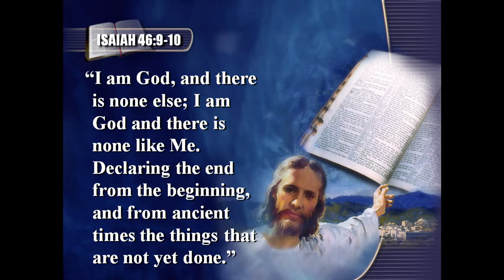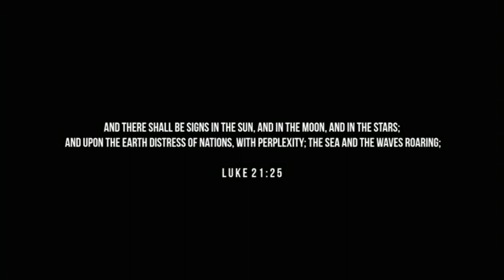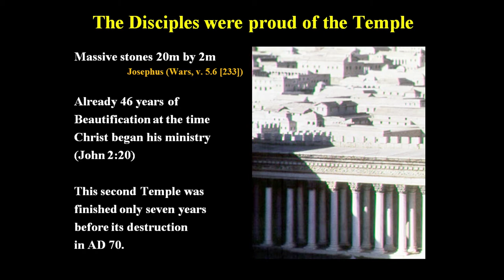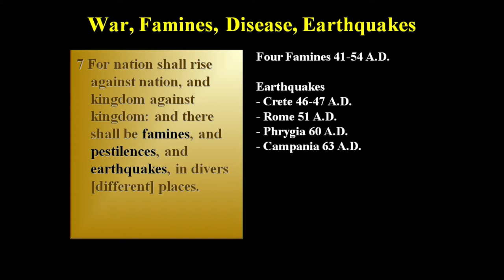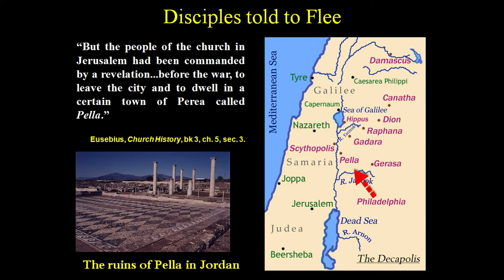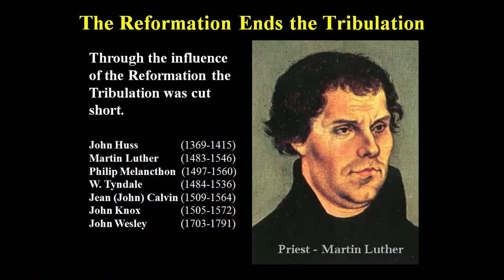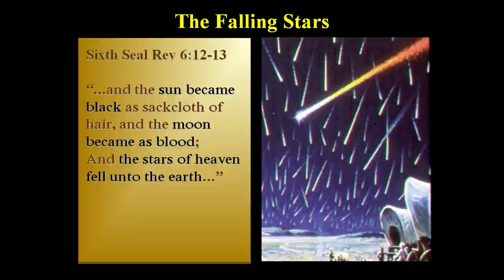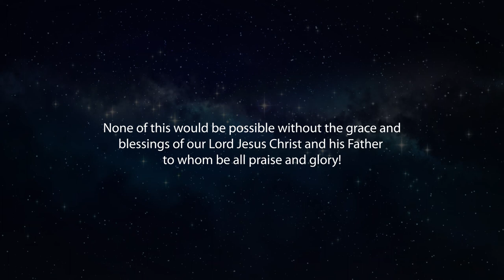Amazing Discoveries 2020 - Is The End Of The World Coming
Ross Patterson talk about the end of the world

For more information or to support our projects visit